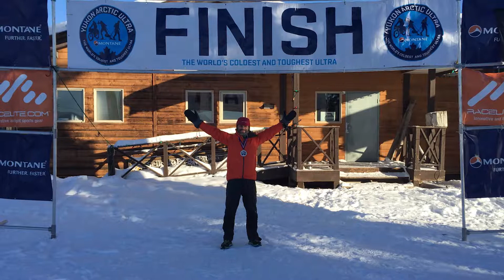Jan Kriska Runs